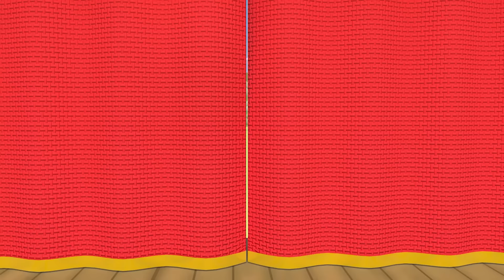Five Cute Fruits Jumping On The Bed + Nursery Rhymes & Kids Songs By Kent The Elephant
You already know how healthy fruits are. But did you know how naughty they are as well? Here's a nursery rhyme, as old as time, teaching you all about fruits and colors. Shall we sing the song for you? If you know the lyrics, sing along!

​​ ​​ 🌈  About Kent The Elephant:
journey.